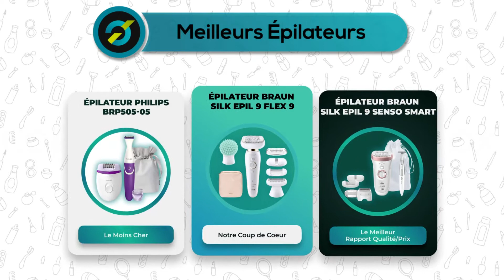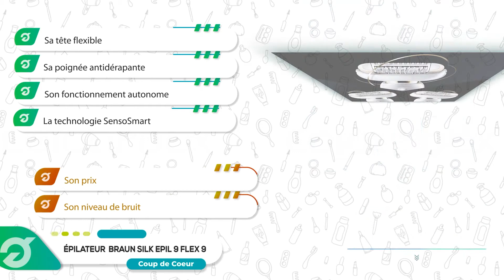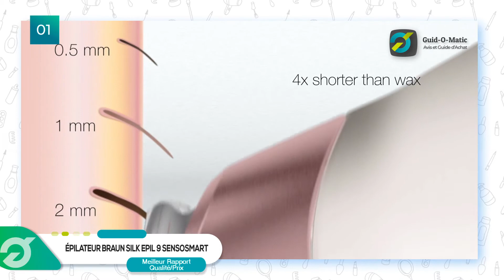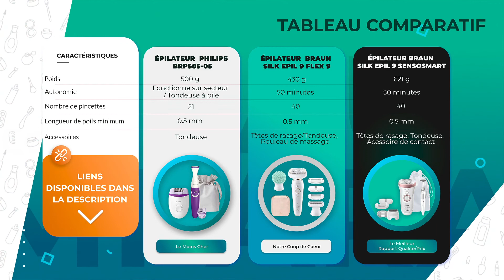⭐️ MEILLEUR ÉPILATEUR (2022) - Comparatif & Guide d'achat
💲 Meilleur rapport Qualité/Prix 💲
❤️ Notre Coup de Coeur ❤️
✔️ Meilleur Choix ✔️

A la recherche du meilleur Épilateur de haute qualité pratique et surtout rapide qui vous permet de retirer les poils à la racine et garder surtout votre peau lisse et douce ? Vous êtes au bon endroit ! GuidOMatic a réalisé pour vous le meilleur TOP 3 que vous trouverez sur le net.

💭 Commentez, Likez et Partagez la vidéo si vous pensez qu'elle vous aura été utile !